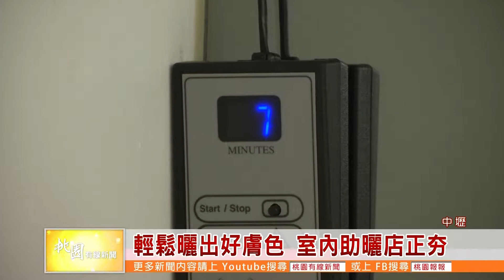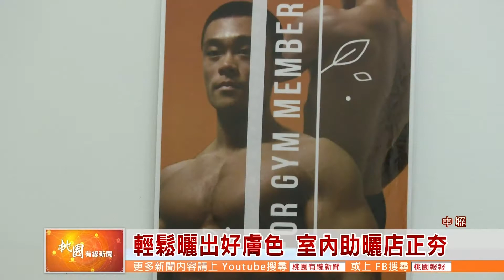桃園有線新聞20190830-輕鬆曬出好膚色 室內助曬店正夯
有人不喜歡被曬黑，就有人特別喜歡曬一下，不過不是站在外頭曬，現在就有業者推出室內助曬機讓民眾在短短幾分鐘內，身體可以均勻吸收適當的紫外線，特別是有在跑健身房的民眾就特別熱愛這種室內日曬，戶外陽光和室內助曬機的紫外線種類不同，如果你是想讓自己的肌膚顏色黑一點，又不想讓自己皮膚受傷的朋友，室內助曬也會是另一種選項。

打開機器，設定好時間，接著踏入機艙內兩手抓好就定位，持續幾分鐘的照射，馬上就讓身體平均吸收合適的紫外線，無需考量天氣，簡單快速就能曬黑助曬，因為機器本身的紫外線與外頭不同，也不容易讓身體皮膚受傷

夏天出門在外要時時刻要注意防曬，不過近年來開始流行一種象徵健康的「小麥色」肌膚外皮，無論是男生還是女生，美美的黑已經變成了比防曬美白更重要的工作，古銅肌膚會予人一種較性感陽光的感覺，尤其是喜愛運動健身的民眾，習慣運動後就會定時報到

另一方面室內機曬的好處在於有助曬乳加持，膚色基本上都可以曬出標準的咖啡古銅色身體，有興趣的民眾，不訪可以體驗一下